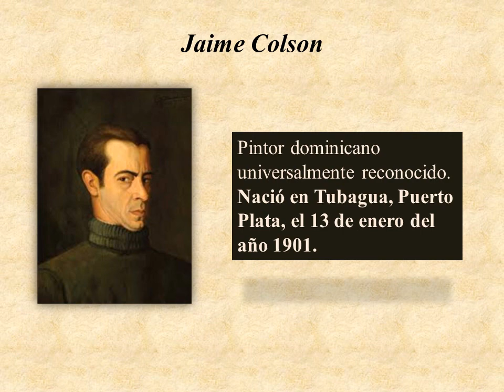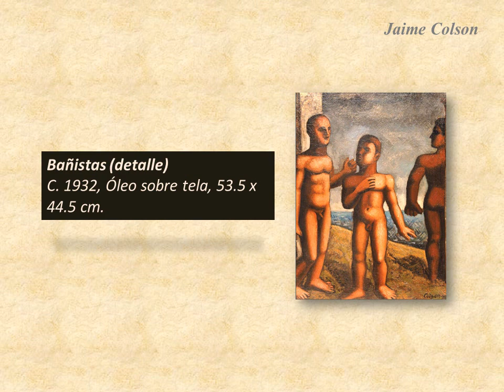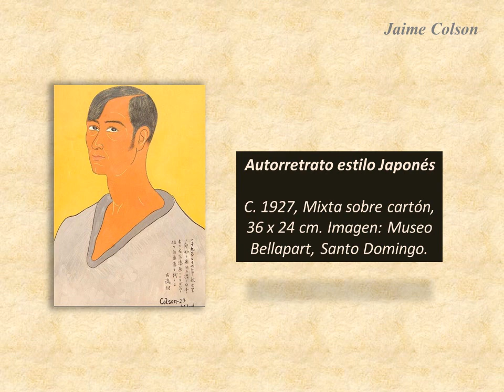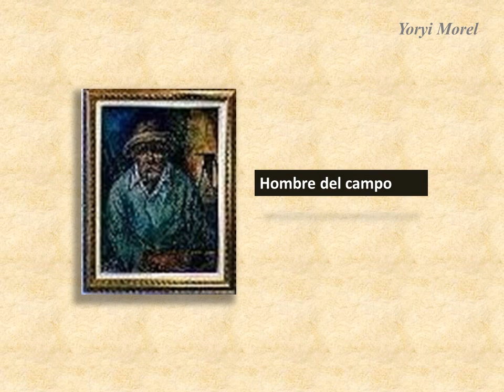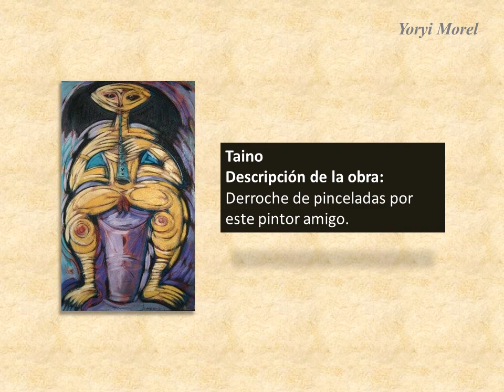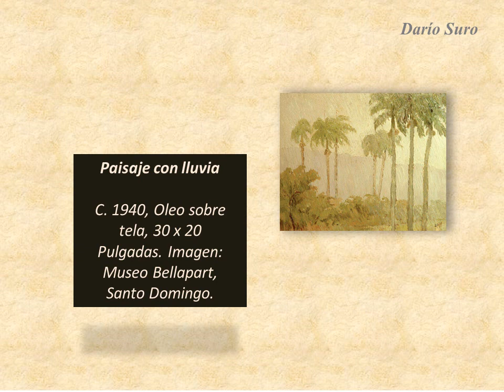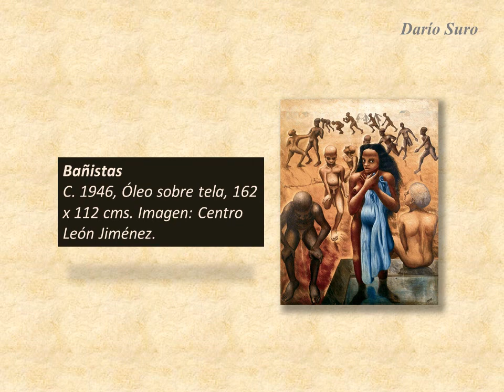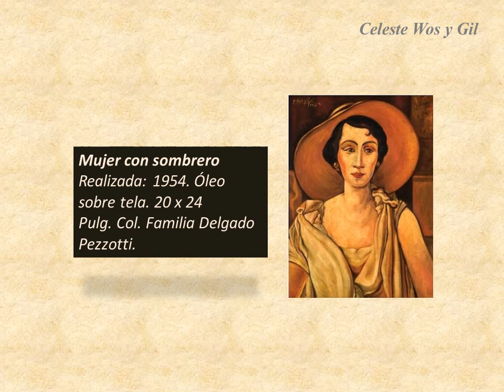Artes Visuales en República Dominicana (1940-1950)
Maestros anteriores a la fundación nacional de la Escuela de Bellas Artes.

Integrantes del grupo:

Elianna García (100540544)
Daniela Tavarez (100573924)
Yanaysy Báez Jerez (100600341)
Ruth Esther Pérez Lugo (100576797)